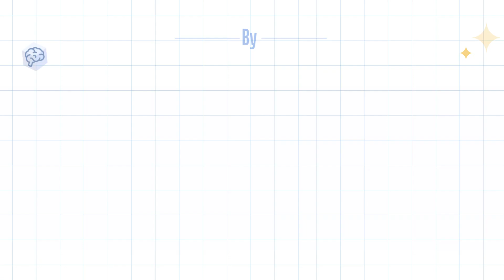EP24 - Transformation in the Logistics Industry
Experience the Future of Logistics

From manual labor to AI-driven excellence, Xenonstack's solutions redefine route optimization, realtimevisibility, and riskmanagement. Empower your logistics journey with advanced technology.